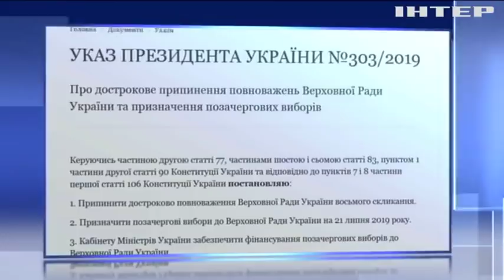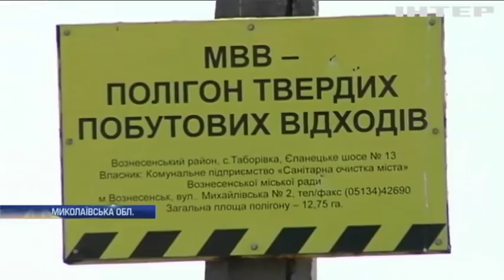Новости 9:00, выпуск за 22 мая 2019 года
Дивіться у цьому випуску: На Житомирщині рятують ведмедів після роботи у цирку. Атлантичним океаном подорожуватиме судно-робот. Лондонці зайнялись медитацією на хмарочосі.